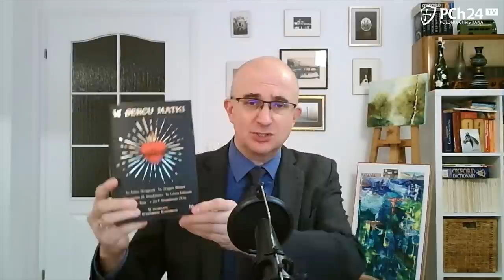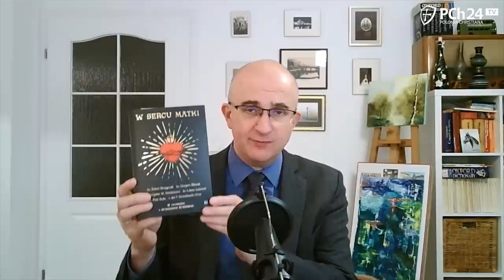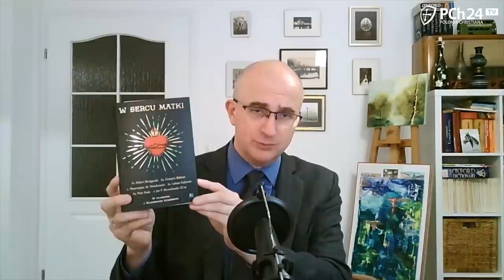NARÓD WYBRANY przez Maryję! A kto Matce Bożej zabroni?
Na program BookTube zaprasza Jan Franczak.